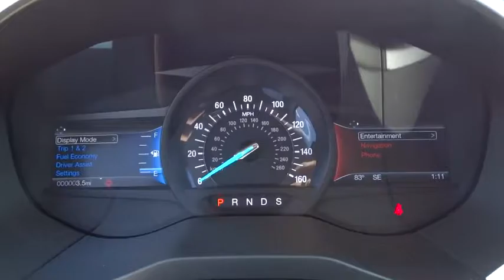2016 Ford Edge Salt Lake City, Murray, South Jordan, West Valley City, West Jordan, UT 30984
2016 Ford Edge

This 2016 Ford Edge 4dr SEL AWD is proudly offered by LHM Super Ford SFOThis Ford includes:* UTILITY PACKAGE  * Universal Garage Door Opener  * Security System  * Power Liftgate  * Remote Trunk Release* WHEELS: 18 ALUMINUM POLISHED  * Aluminum Wheels* ENGINE: 3.5L TI-VCT V6  * Gasoline Fuel  * V6 Cylinder Engine* KONA BLUE METALLIC* EQUIPMENT GROUP 201A  * Steering Wheel Audio Controls  * MP3 Player  * Auxiliary Audio Input* TECHNOLOGY PACKAGE  * Keyless Start  * Remote Engine Start  * Navigation System  * AM/FM Stereo  * Blind Spot Monitor  * CD Player  * Satellite Radio  * Cross-Traffic Alert* CLASS II TRAILER TOW PACKAGE W/TRAILER SWAY CONTROL  * Tow Hitch* TRANSMISSION: 6-SPEED SELECTSHIFT AUTOMATIC  * Transmission w/Dual Shift Mode  * A/T  * 6-Speed A/T* FRONT LICENSE PLATE BRACKET*Note - For third party subscriptions or services, please contact the dealer for more information.*Want more room? Want more style? This Ford Edge is the vehicle for you. Enjoy driving? Well now you will get more thrills behind the wheel thanks to the heightened performance of AWD. Better handling. Better traction. Better driving experience.Enjoy the drive without worrying about directions thanks to the built-in navigation system.